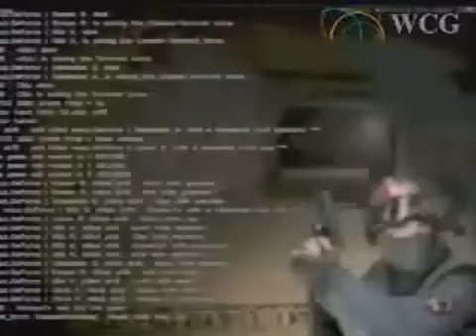WCG 2002 GrandFinal CS sk1ll 스위스 VS mouz 독일 패자 8강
WCG 2002 GrandFinal 카운터스트라이크 sk1ll 스위스 VS mouz 독일 패자 8강